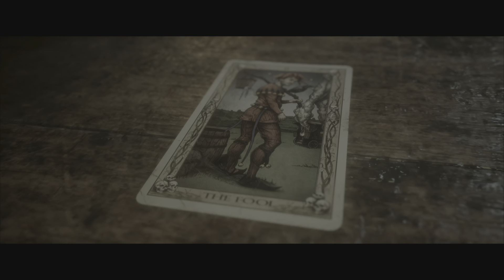The Quarry Walkthrough - Episode 1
A walkthrough of The Quarry by HeWhoKnows
- Prologue -
Into the Woods, Hackett's Quarry Forever!